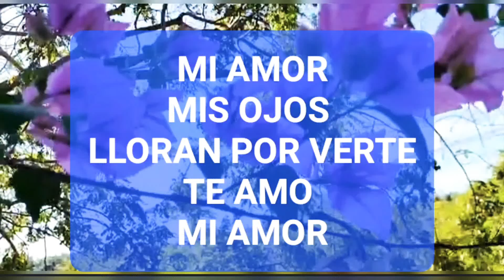Mi amor mis ojos lloran por verte (te amo)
👌te amo y mis ojos quieren pasar solo viendote te deseo mi amor